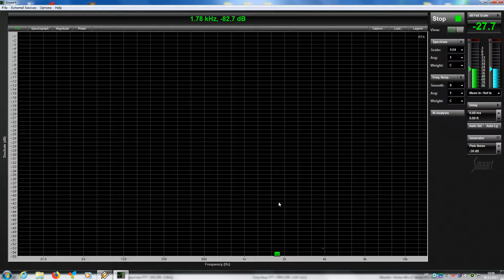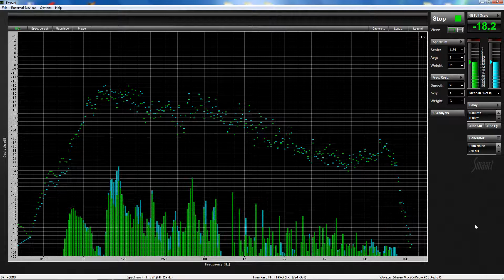Italian Boys - Forever Lovers (Remix)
Italian Boys ‎– Forever Lovers (Extended Vocal Version - Remix)
Country: Italy
Released: 1987
Genre: Electronic
Style: Italo-Disco
Discogs: